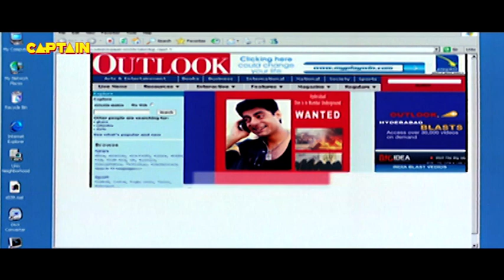आज तेरे भाई के ही सामने मैं तेरी इज्जत से खेलूंगा | रवि तेजा का जबरदस्त एक्शन सीन